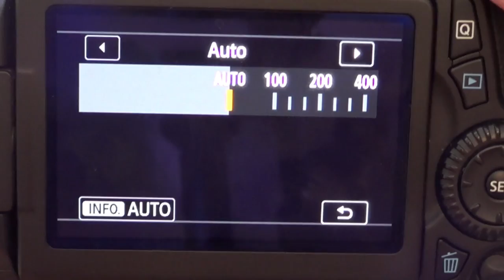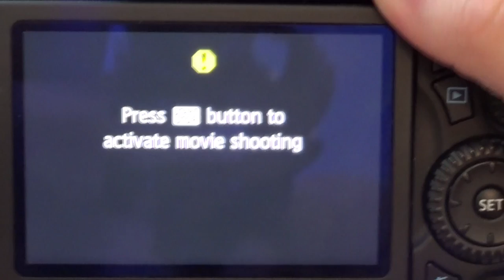Set Custom Function for Video Mode Canon 70D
My Gear:

 Canon 70D
Body Only
18-55 Kit
18-135 Kit

Sony Handycam

Camera Bag

Adobe AE CS6 PC

Adobe AE CS6 MAC

Enjoy my video's? - Support me

Tweet: @Georgeslade1991 (personal)
           @FRUiiTLooPSs (Gaming)